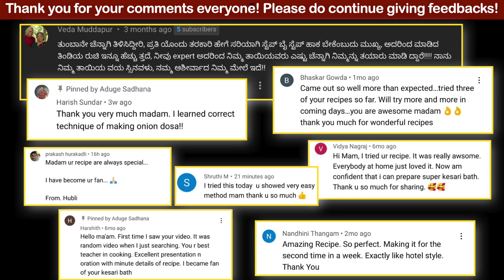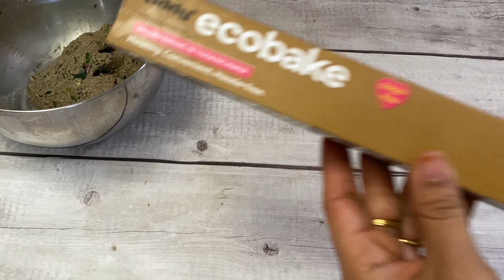ಮಿಶ್ರ ಸೊಪ್ಪುಗಳ ತೆಳ್ಳಗಿನ ರಾಗಿ ರೊಟ್ಟಿ | 1 ರೊಟ್ಟಿ 5 ಸೊಪ್ಪು | Masale Ragi Rotti | Healthy Breakfast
Purchase Link for Oddy Ecobake and Other Products 👇🏻
Oddy Ecobake Brown Baking & Cooking Paper (Unbleached & Chlorine Free):
Oddy Uniwraps Brown Food Wrapping Paper
Oddy Ecobake Cooking Paper Tray
Oddy Ecobake Non Stick Liners - Perforated
Oddy Cooking paper circles

Do Try Other Tasty  & Healthy Rotti Recipes @AdugeSadhana
1.ಮಿಶ್ರ ತರಕಾರಿಗಳ ರುಚಿಯಾದ ಗರಿ ಗರಿ ಅಕ್ಕಿ ರೊಟ್ಟಿ, ಒಂದೇ ರೊಟ್ಟಿ ಸಾಕು ಹೊಟ್ಟೆ ಫುಲ್ | Akki Rotti | Rice Roti

Ingredients:
Green Leaves(Palak, Dill, Methi, Curry Leaves, Coriander Leaves, finely chopped) - 2 Cups
Onion - 1
Mustard Seeds - 1 spoon